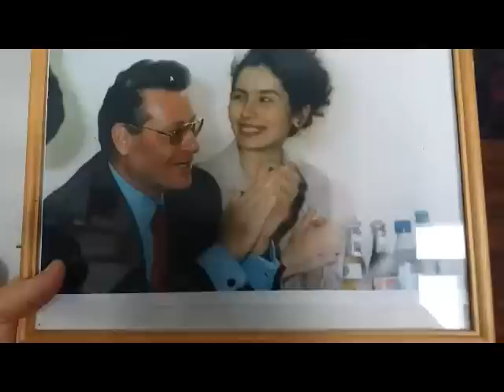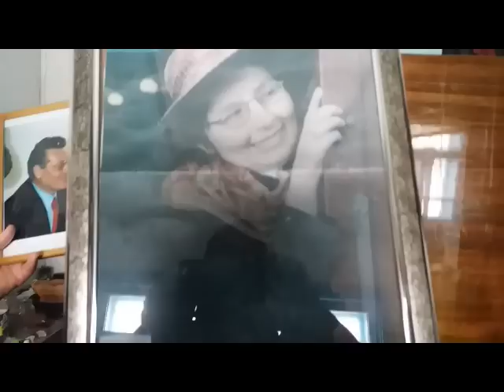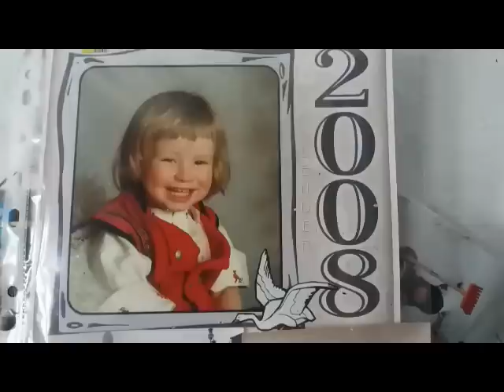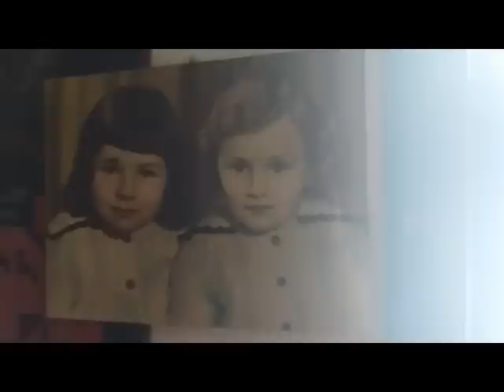Fosta sefa a spitalului in saracie lucie cu ginere Ambasador - Curaj.TV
D.Margareta Bodnari din Larga, Briceni  a fost pe timpuri sefa a doua spitale cu fiica Ambasador, acum traeste intro saracie lucie si cere ajutor de la toti care o cunosc si poate ca pe timpuri  a ajutat si dumneaei cu un sfat cu o vorba buna...poate si un ajutor financiar. Sa ascultam si sa ajutam  pe doamna Margareta Gheorghe Bodnari - Curaj.TV